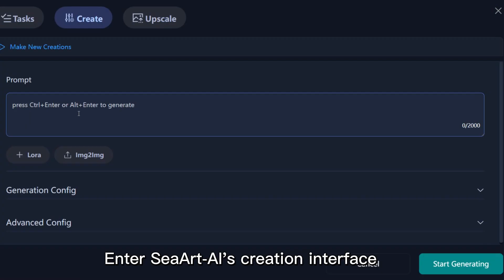SeaArt AI Beginner Guide - AI Polishing Feature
Direct image generation based on the understanding of natural language